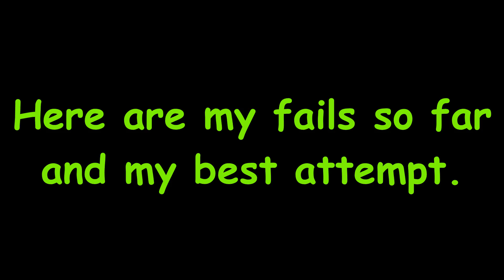BONUS: 2x speed sans UNDERTALE fight... except not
This fight will happen, but not right now. I'm currently working on this, and it is hard, but I AM DETERMINED!

Screw You Sans. -_-